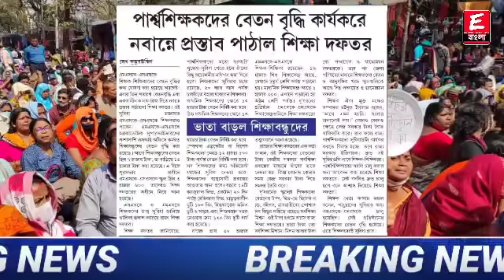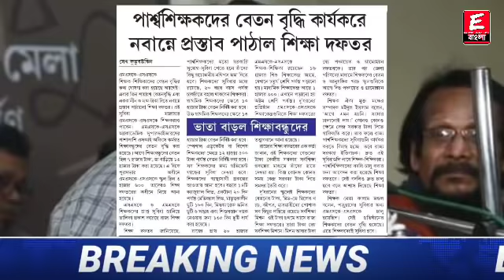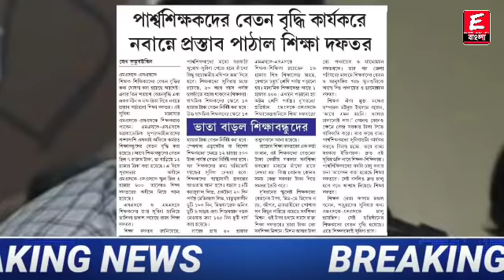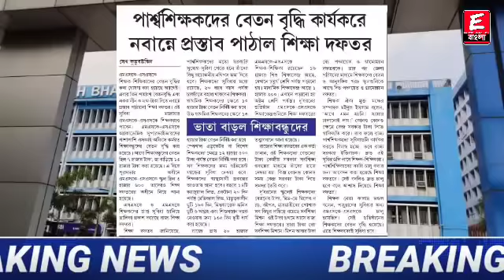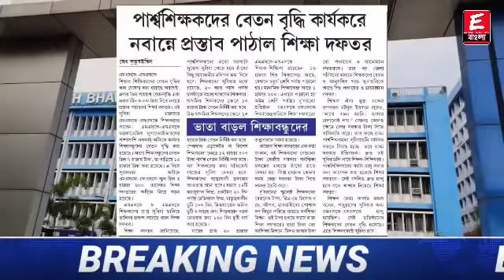বড় খবর🔴 সমগ্রশিক্ষায় বেতনবৃদ্ধি কার্য্যকর সহ একগুচ্ছ প্রস্তাব নবান্নে পাঠালো শিক্ষাদপ্তর/বড় সুখবর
ধন্যবাদ

Keyword⏩